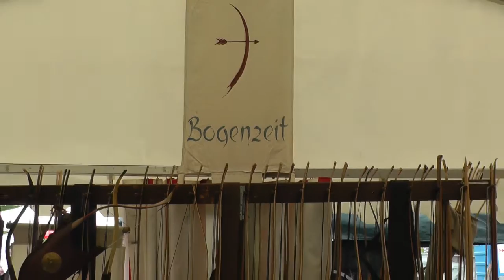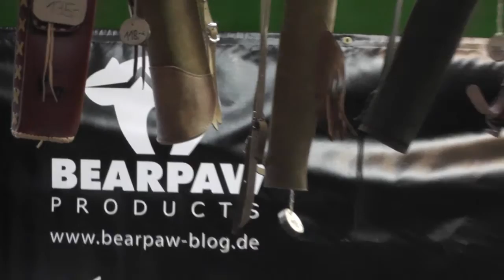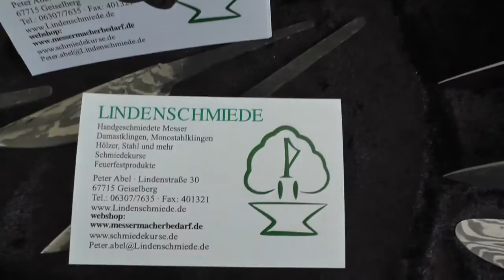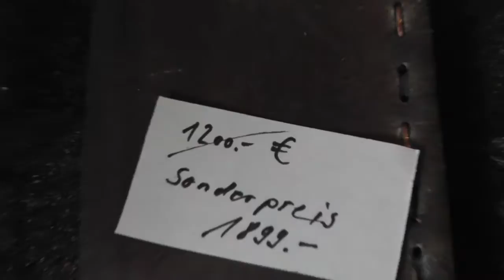Bogen- und Messermachermesse 2013 | Samstag (1)